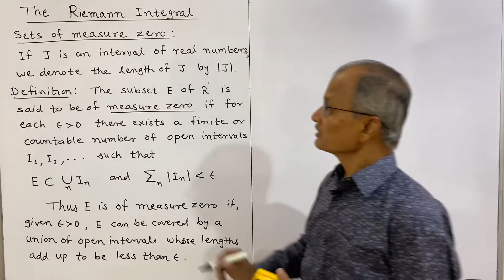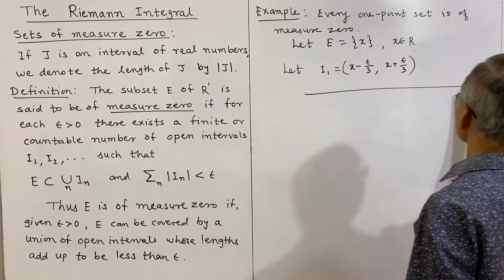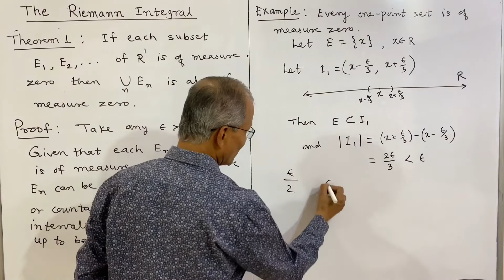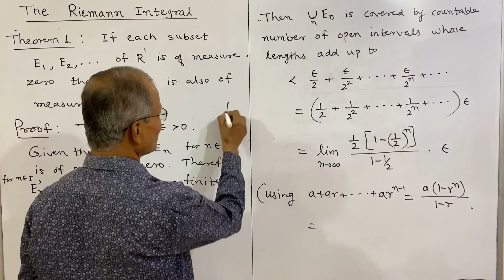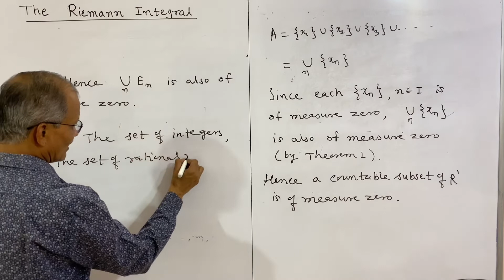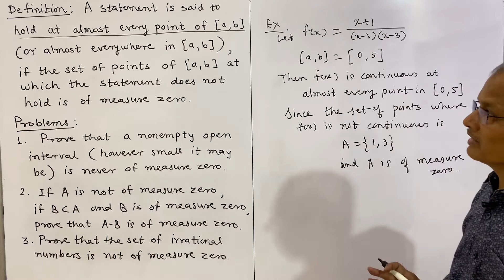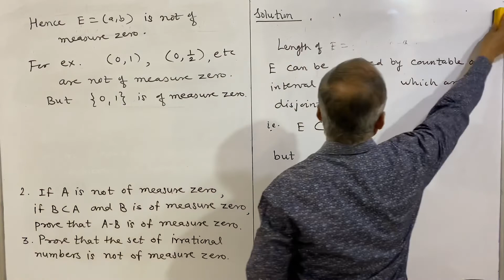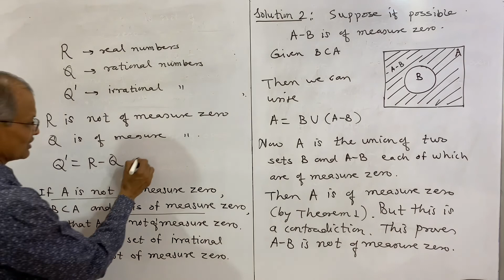The Riemann Integral: Sets of Measure Zero. Lecture 1.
Real Analysis: Calculus
The Riemann Integral:
Sets of Measure Zero: Definition and examples.
Proof of the Theorem: Countable union of sets of measure zero is of measure zero.
Some problems on sets of measure zero are solved.
The book followed is
Richard R Goldberg: Methods of Real Analysis
Link to the playlist on The Riemann Integral:

Links to handwritten notes on the topic: (click the link below and send a request mail, I will share it with you)

1. The Riemann Integral